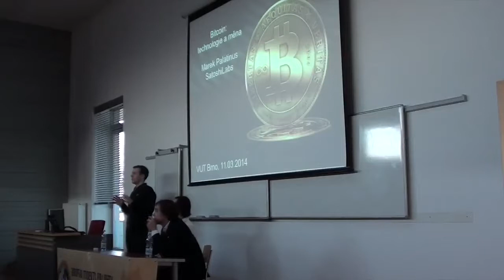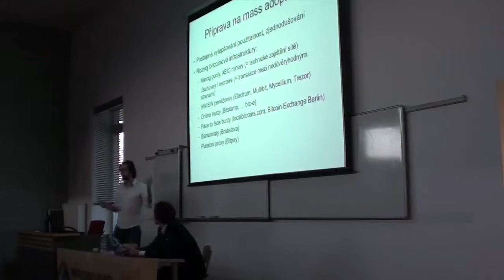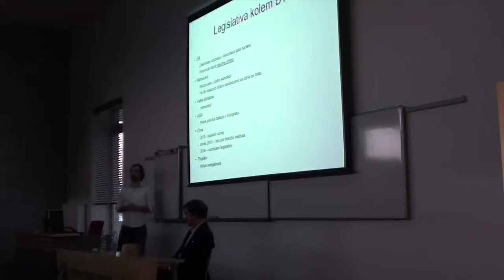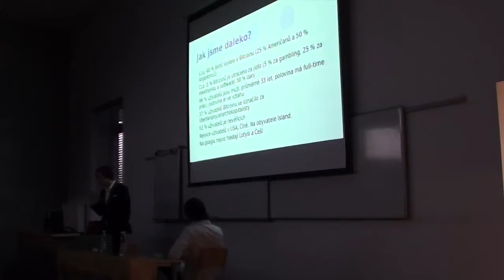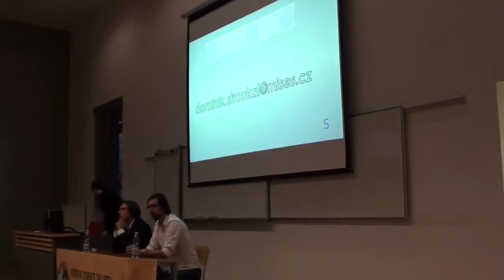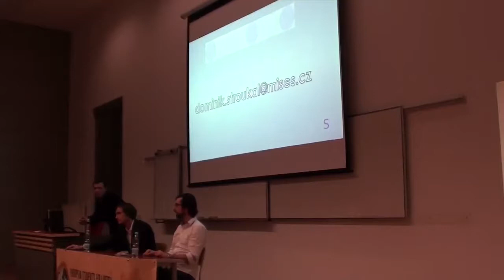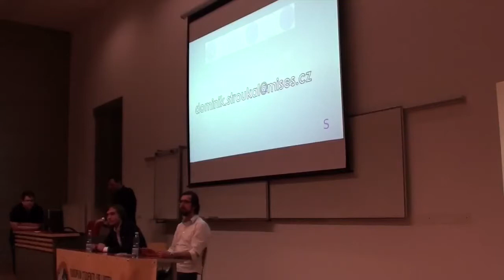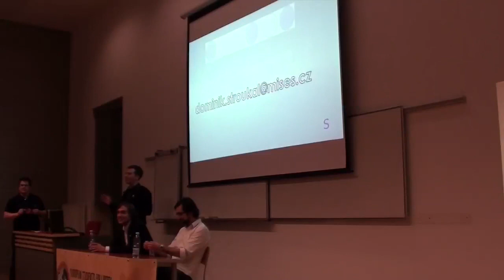Bitcoin: technologie a měna v Brně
Záznam přednášky Bitcoin: technologie a měna na Fakultě podnikatelské VUT v Brně pro Students for Liberty CZ přednášeli Marek Palatinus a Dominik Stroukal. Natočeno 11. března 2014.